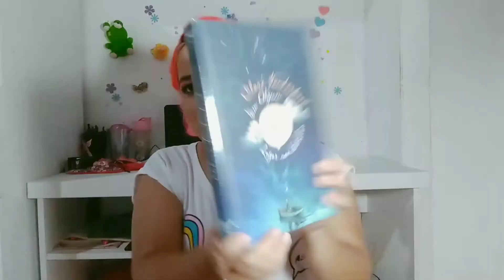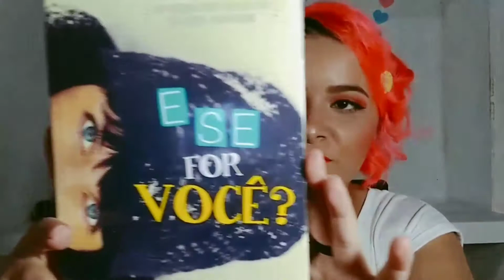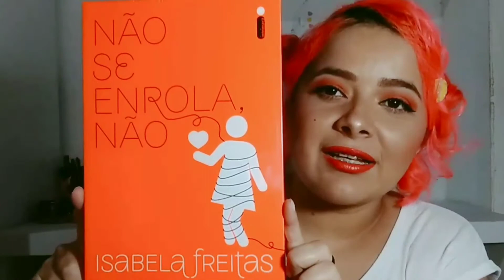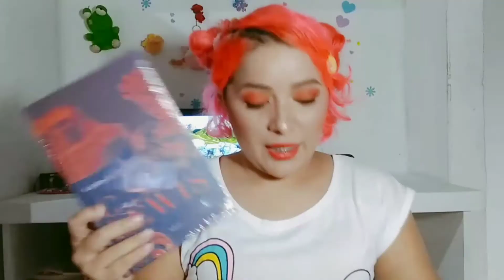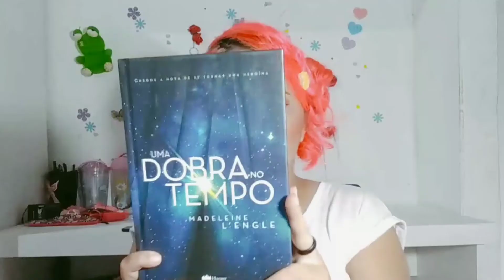A Amazon Me Levou a Falência - Part 1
oi gente hoje vim abrir com vocês meus recebidos da AMAZON... espero que gostem!🎁❤️
Se você gosta de vídeos assim não esqueça de deixar o seu like pra mim saber que você curtem e trazer mais vídeos como esse!😍😍😍